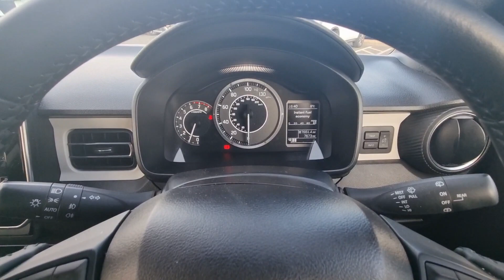Suzuki Ignis 1.2 Dualjet MHEV SZ5